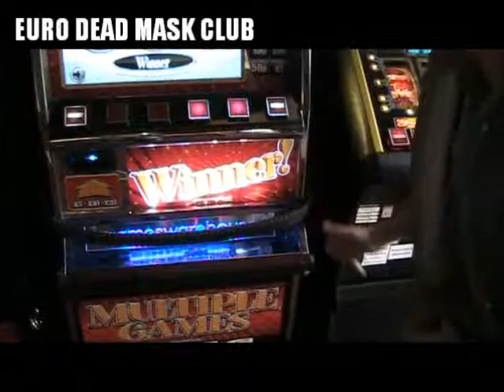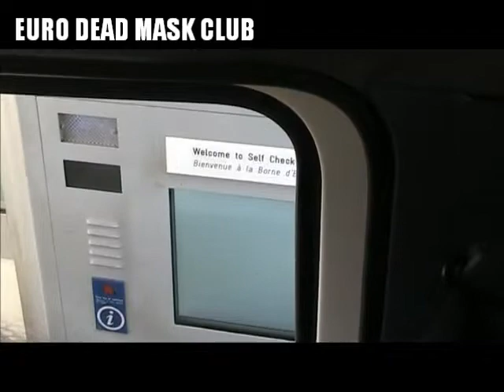Dead Mask Club Euro Tour Diary - Part 1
Part 1 of Dead Mask Club's European Tour video diary.